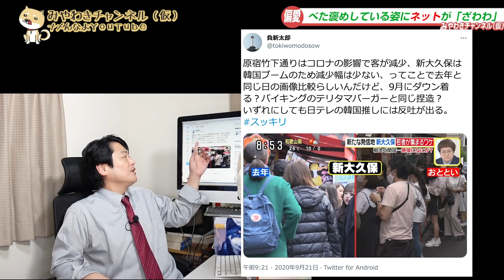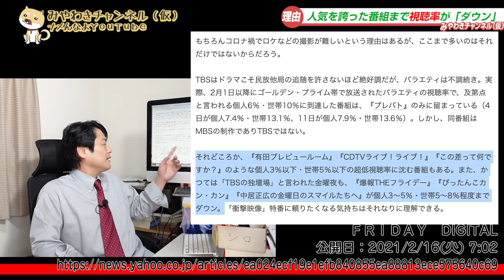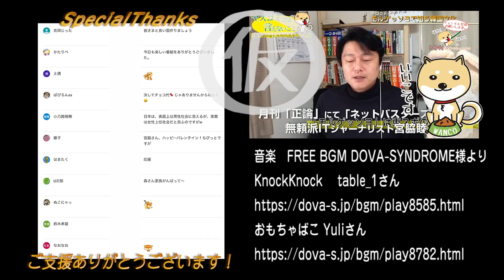#965 韓流ゴリ推しの日テレ「スッキリ」の「コア視聴率」。ＴＢＳの視聴率が軒並みダウン。総務省はテレビの国籍開示を｜みやわきチャンネル（仮）1115Restart965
今回のワンコ「そっくす」